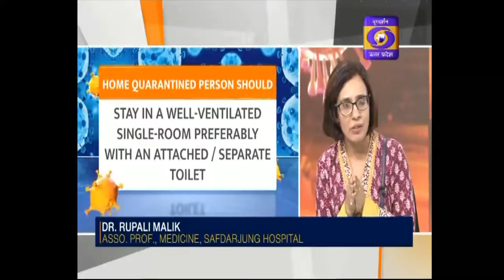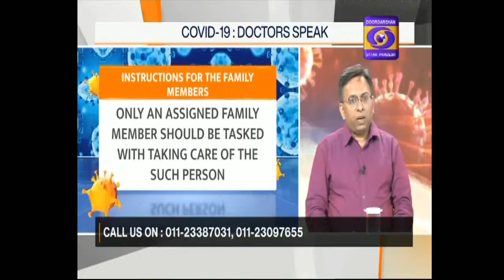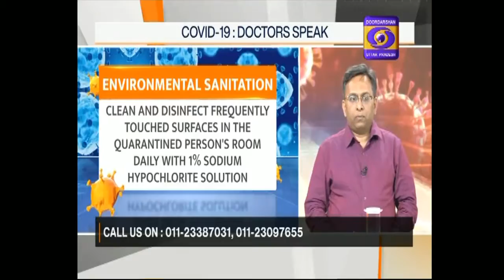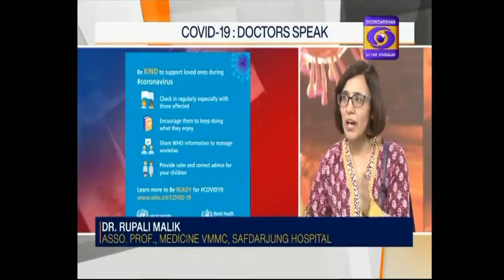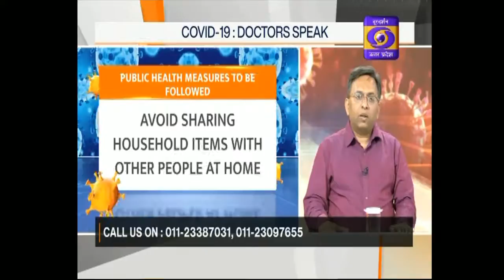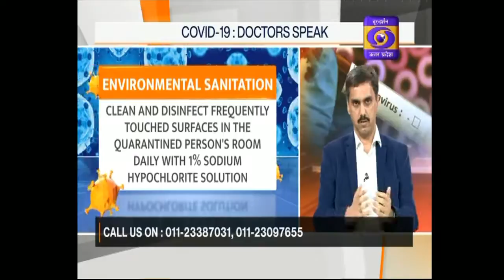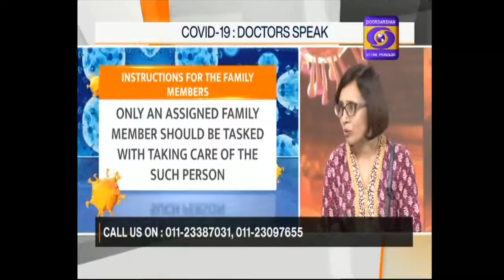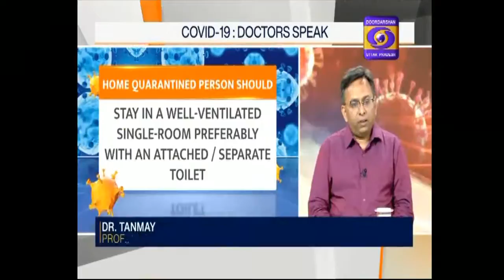COVID-19 DOCTORS SPEAK, 02PM, 25.03.2020